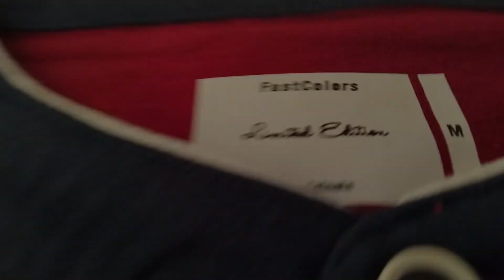FASTCOLORS 4235 MANDRAIN HALF SLEEVE TSHIRT